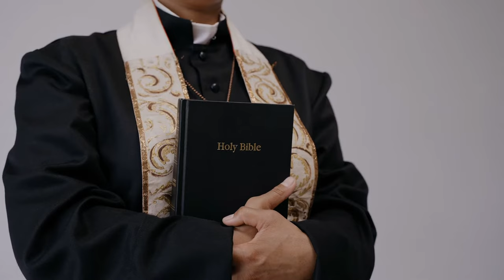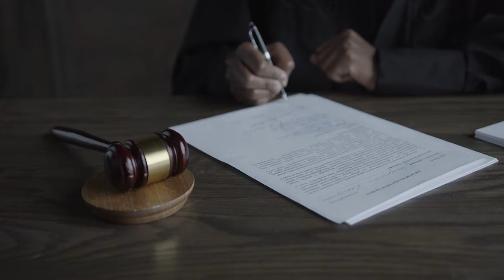Law Stock Footages - Law Free Stock Videos - Law No Copyright Videos - Judge Stock Footage